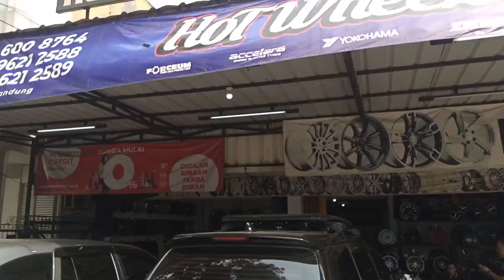modifikasi sigra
hari ini saya udah ganti velg hsr type gymkana r15 udah ke pasang di mobil sigra